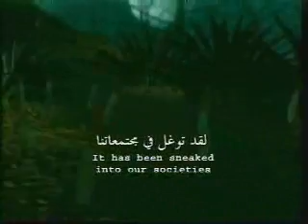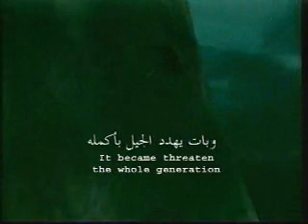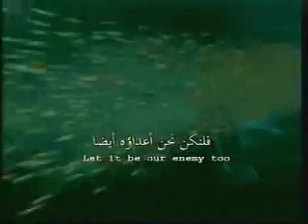لنقل كفانا من التدخين و نعالج صحتنا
هذه  المواعض للإقلاع عن التدخين